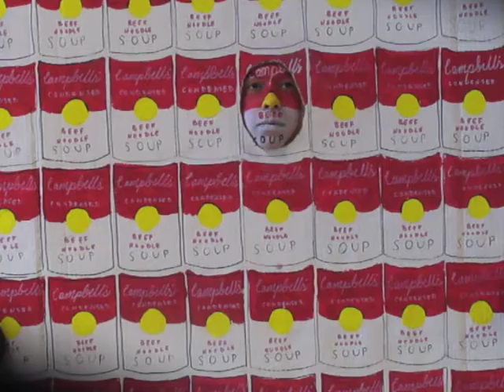Apex High - Art History Music Video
Ms. Sudkamp's art 1 classes this year studied art history.  Each group was able to pick their own works and study the period of art they found most interesting.
Inspired by Hold Your Horses and a previously completed video by Ian Sands.